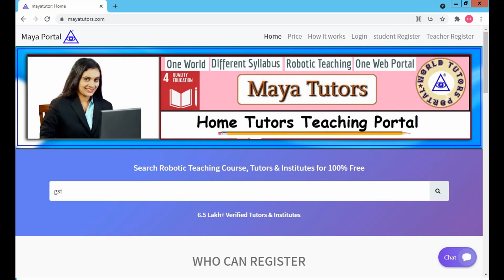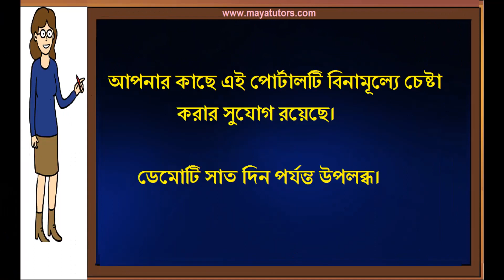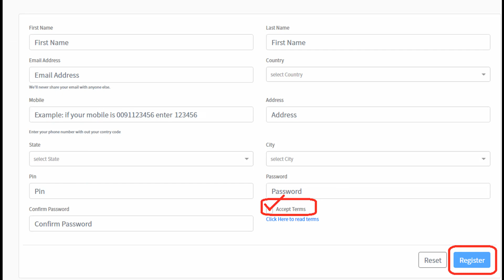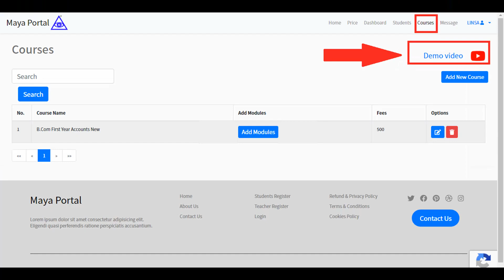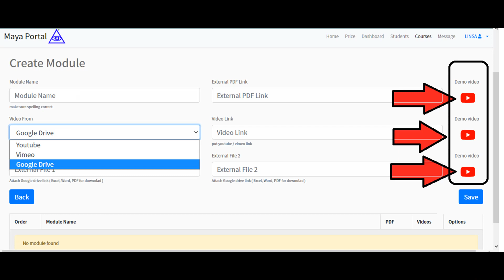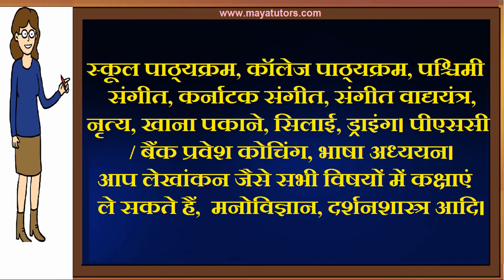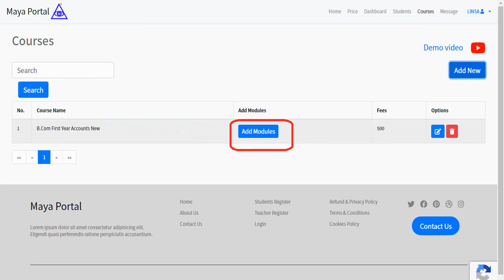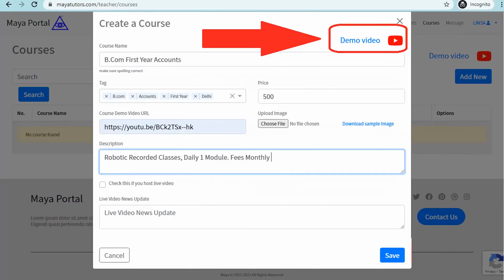MAYA TUTORS , Free Online Tuition , Free Tuition Site , Free App For Tuition in Birbhum